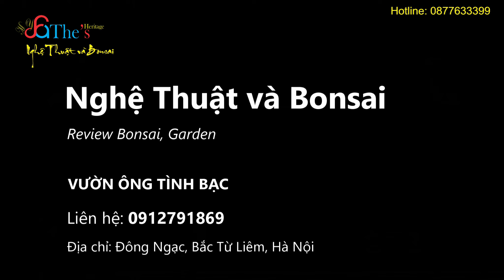Nói về việc đặt tên Tác phẩm thế nào cho đúng với triết lý chơi cây của người Việt Nam xưa và nay